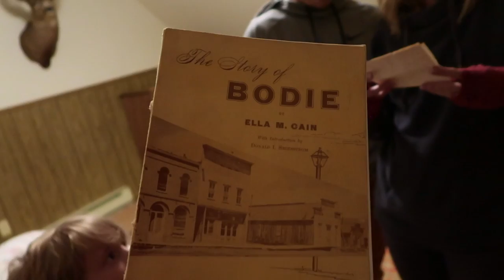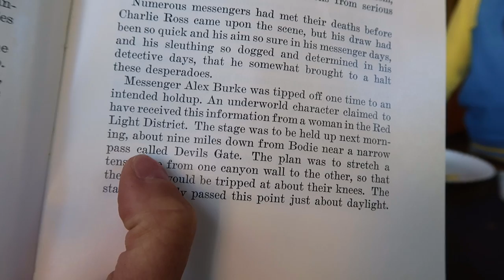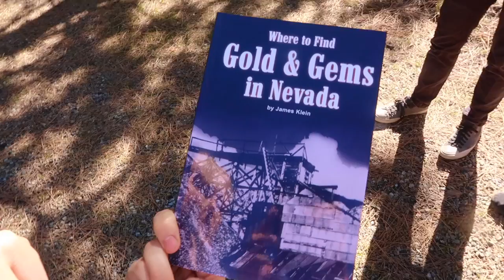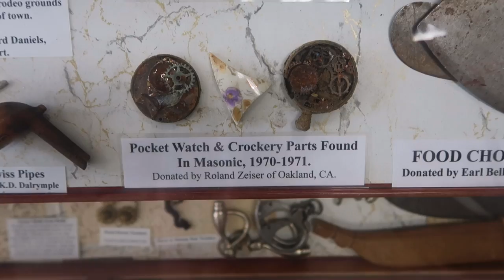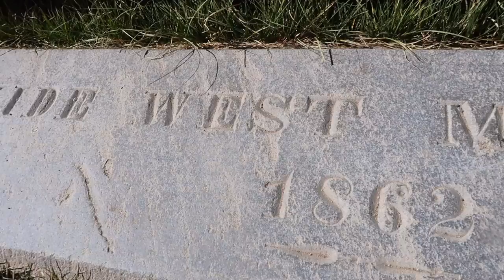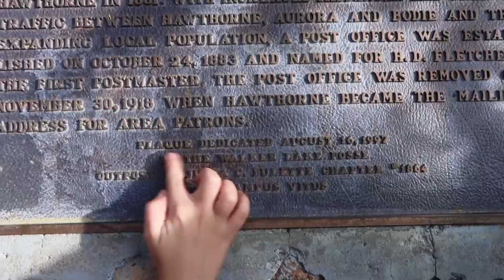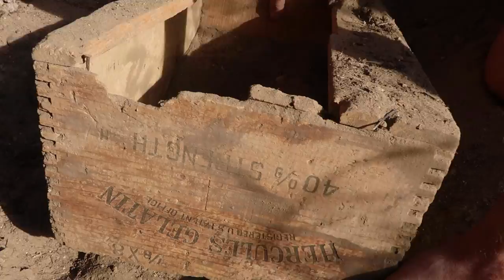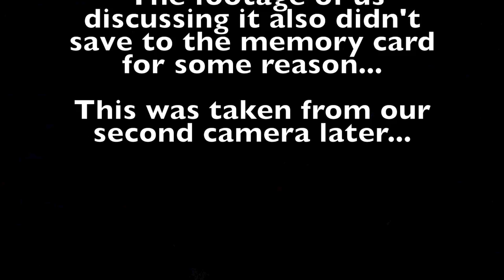WE FOUND REAL TREASURE IN GHOST HAUNTED GOLD MINE!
Today we found a real treasure hidden in a ghost haunted gold mine!
↓↓↓↓↓↓ CLICK TO SEE MORE ↓↓↓↓↓↓↓↓
We return once again to our friends Renny and Boston's cabin in the woods for more information about where to find some buried gold left by the bandits who killed the White Lady's husband! Is our hunt haunted?

Please go show some love to our awesome friends!

Intro Theme song by Cody Crabb:
Codycrabb.com